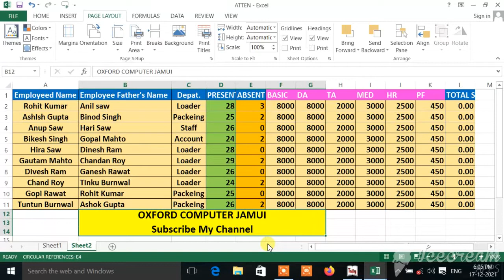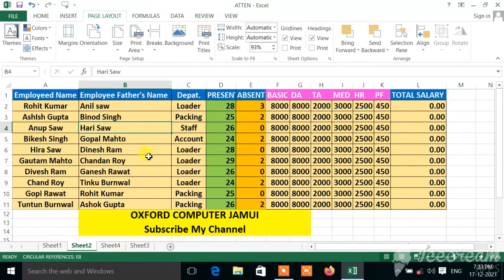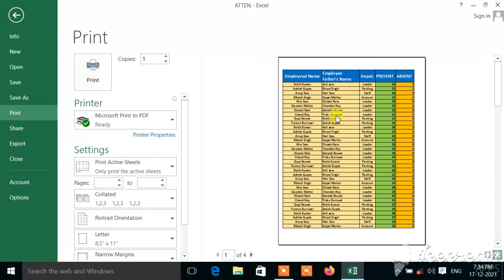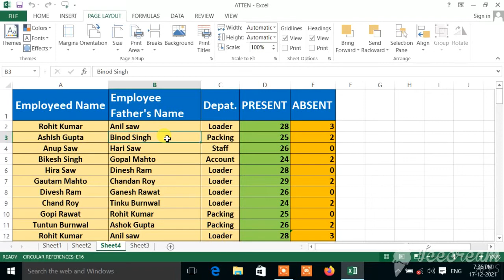Excel में Print Area और Print Title का Use कैसे किया जाता है? Use of Print Area & Print Title?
Excel me Print Area aur Print Title ka use kaise kiya jata hai? Use of Print Area & Print Title?

1 Use of Print Area & Print Title in Excel
2 Pagelayout Tab ka Print Area aur Print Title Command
3 Important use of Print Area in Excel
4 Important use of Print Title in Excel